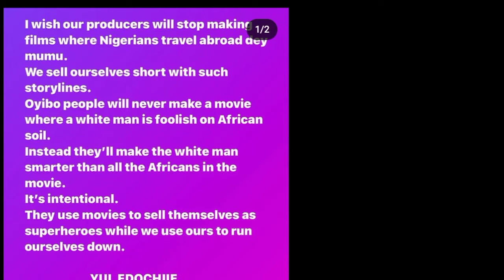Yul Edochie Accu3d Nollywood Industry 4 Him H*t Bre'ak Fast